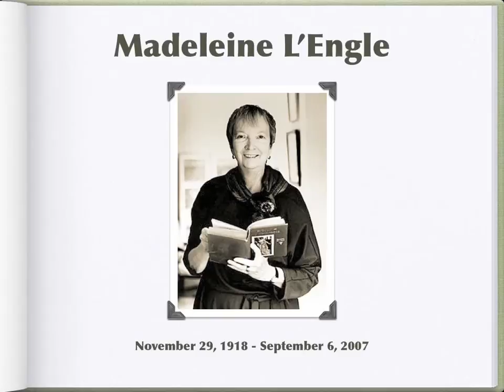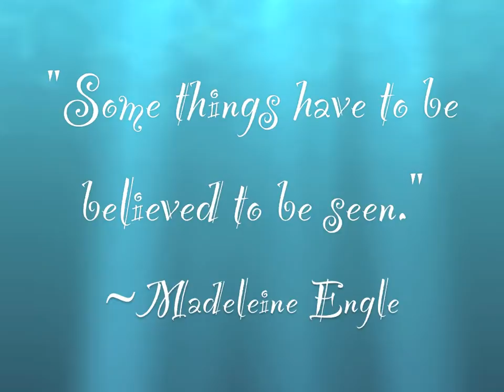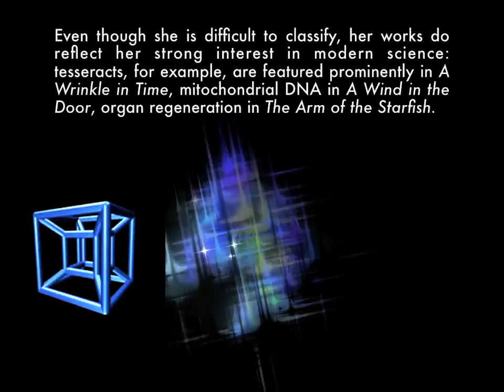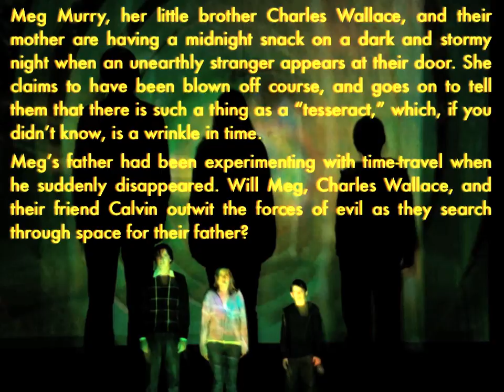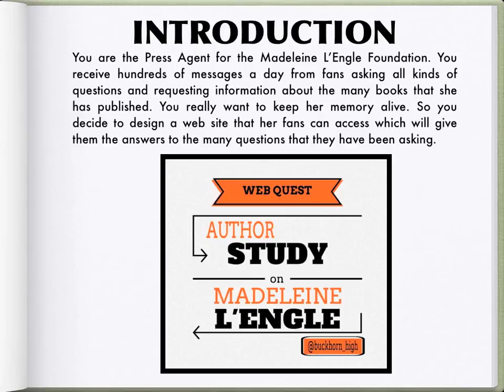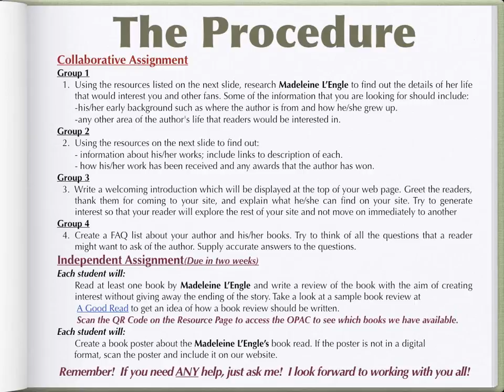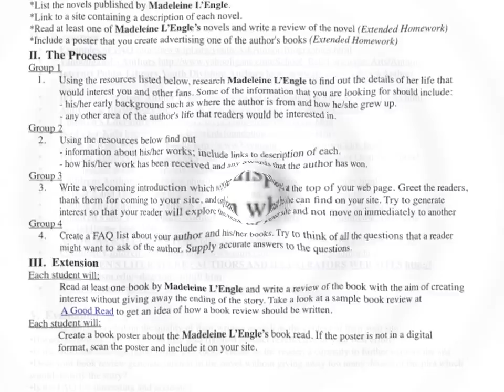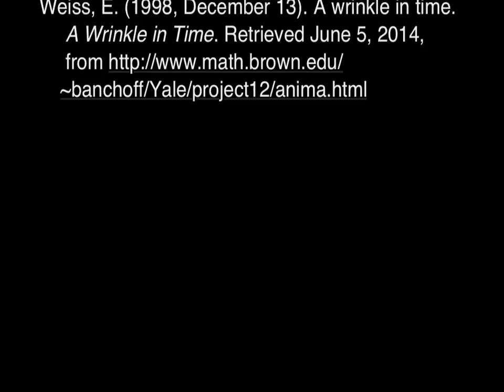Author Study - Madeleine L'Engle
Suzanne Sullins, June 8, 2014
Author Study Lesson Plan
LM512 Children & Young Adult Literature
Dr. Betty J. Morris
Jacksonville State University